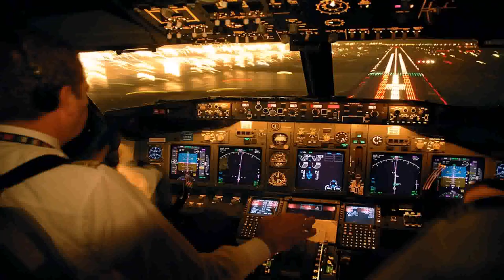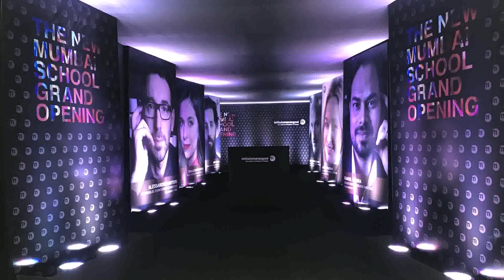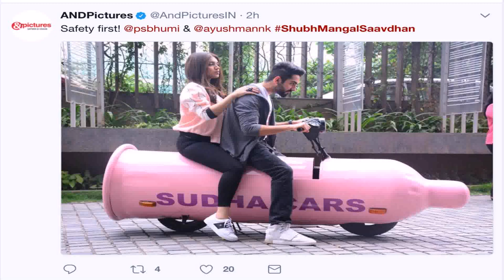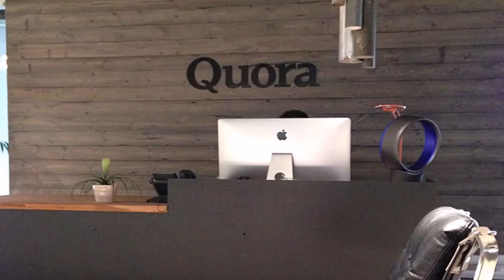Best Colleges For Interior Designing In India Quora